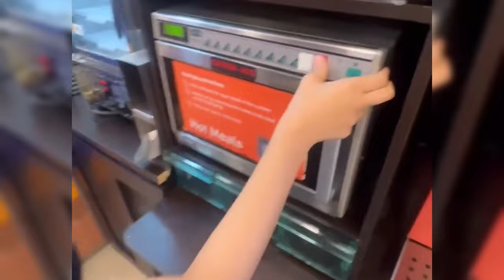ARTI DIBALIK SENYUM FUJI DAN ALIYAH PAKAR EKSPRESI BEBERKAN HASIL ANALISA KEDUANYA